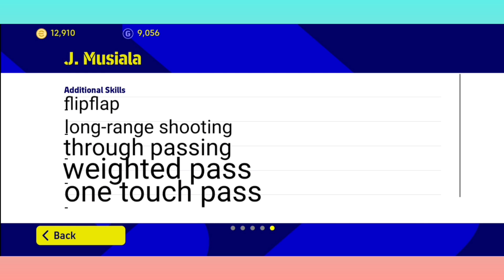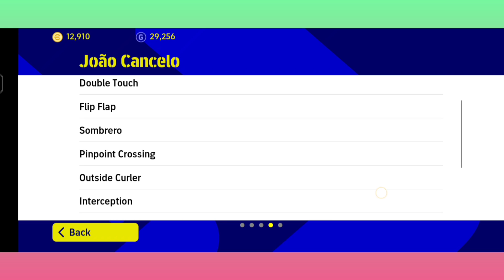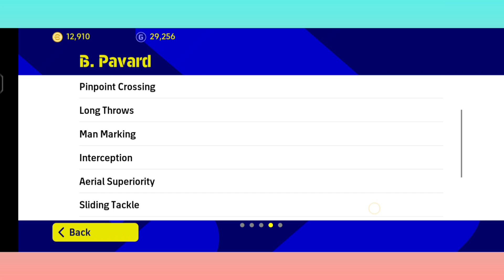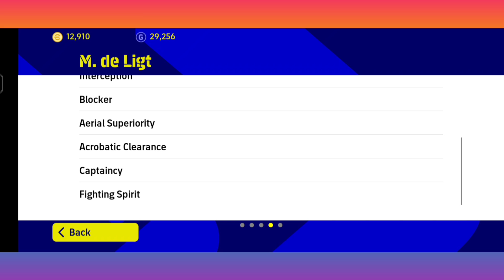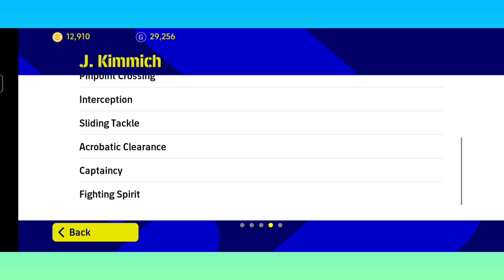Which Skills to Add to Bayern Players/ eFootball 2023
in this video we're discussing which Skills to Add to Bayern Players through legacy Transfer